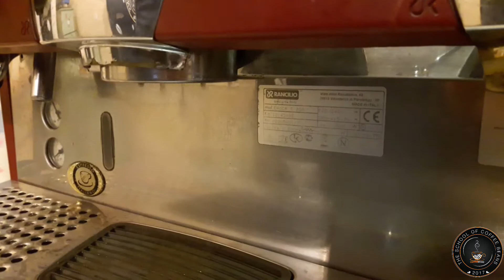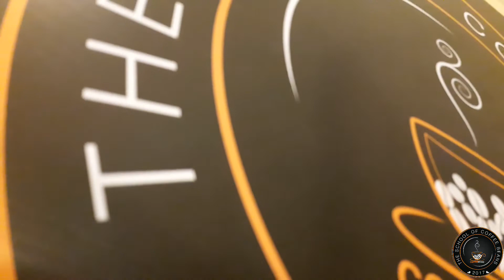Barista training-Coffee school Nepal-The School of Coffee Beans.